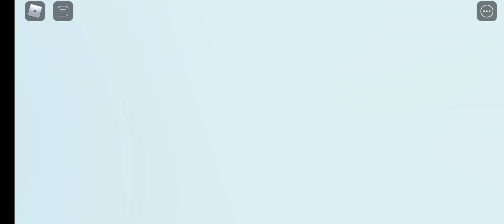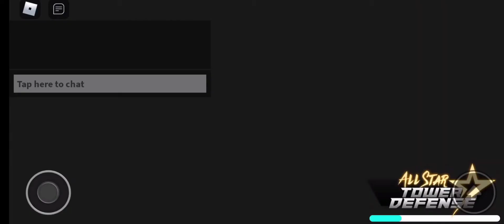[2 new codes] new Endeavour unit show showcase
Game

Codes
fruitysubmore
4thofjulyupdate
NAVYXFLAME4CODE

apps used
PicsArt
YouTube studio
Roblox
ibispaint

Discord servers